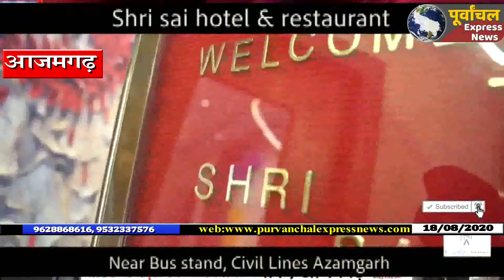मण्डलायुक्त ने पीडब्लूडी और एनएचएआई को लगाई फटकार और दोनों अधिकारियों को दिया निर्देस